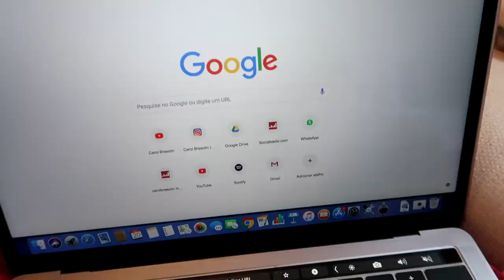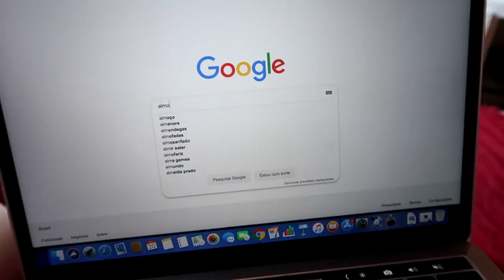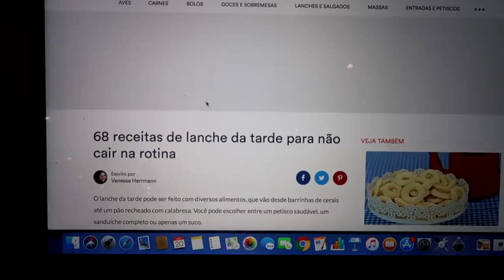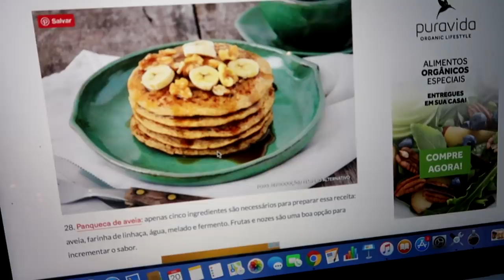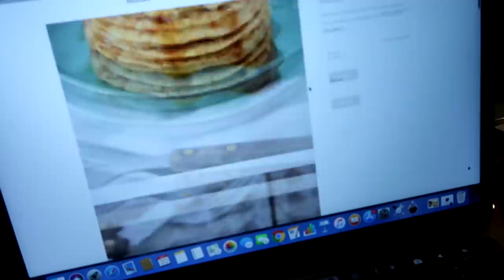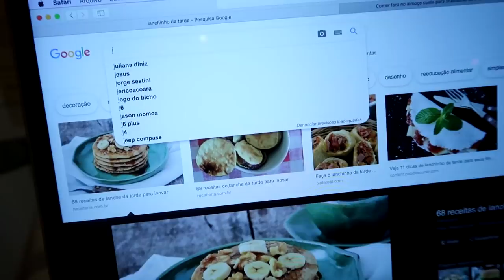24 HORAS COMENDO TUDO QUE O GOOGLE MANDA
Pesquisei no Google o que é a definição de cada refeição em imagens e refiz todas para comer. Será que eu consegui?